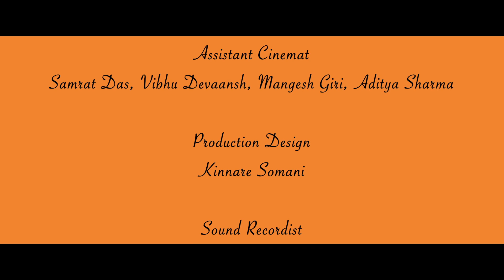BEQARAR - THE SHORT FILM